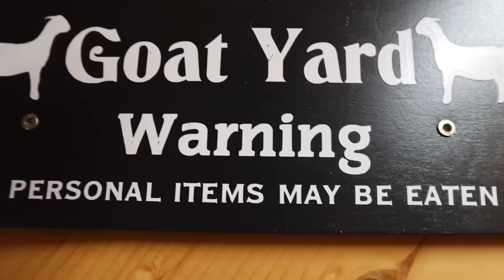Getting Our GOATS Ready to VISIT the Breeding BUCKS some Love It 😍 Some HATE It!!